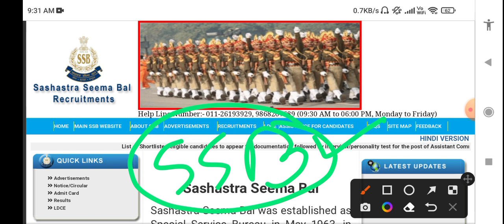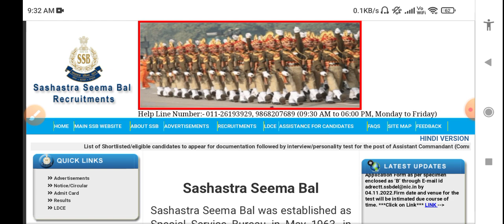SSB Admit Card 2021 | SSB 1522 Physical Admit Card | Cook,Barber,Vatenry Admit Card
ssb tradesman ka physical kab hoga
ssb driver syllabus, ssb driver ka written exam kab hoga,
ssb driver exam 2022, ssb driver cut off 2022